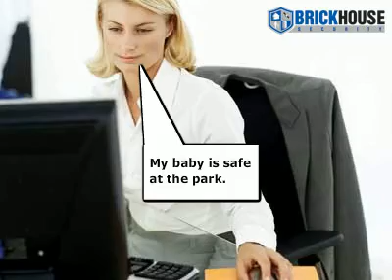P-Trac Pro Helps You Know Where Your Nanny And Children Are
The P-Trac Pro helps parents know where their children are being taken by nannies, babysitters, and even relatives.

Note: This product has been discontinued. Please visit BrickHouseSecurity.com for related products, solutions and services.